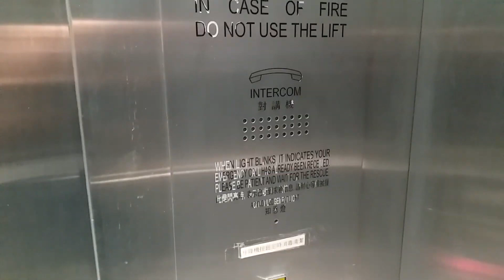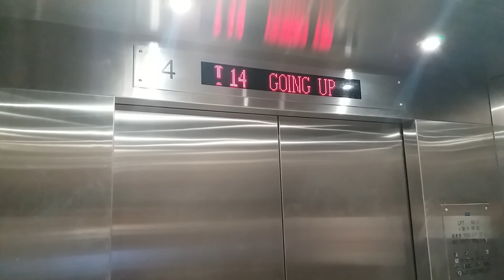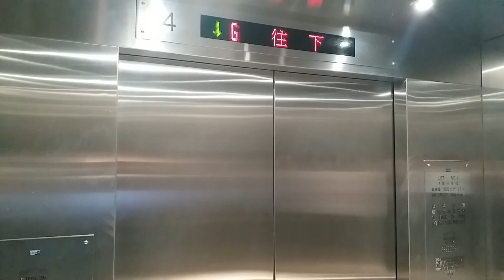Brand New KONE Traction Elevator @Princess Margaret Hospital Block G, Mei Foo, Lai Chi Kok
Address: Princess Margaret Hospital Block G, 2-10 Princess Margaret Hospital Rd, Mei Foo, Lai Chi Kok, Kowloon
Lift No.4
Model: Minispace
Elevator maintenance: KONE Elevator
Capacity: 1600KG - 21Persons
Via the floor: 15 (*G, 1-14)
Fixtures: Dewhurst US90-15